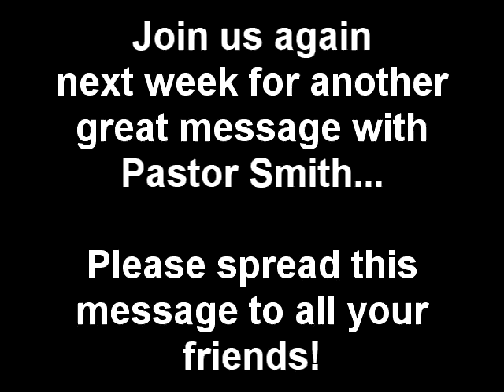Pastor Harold Smith Church Service Marks MS 04-15-2012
Pastor Harold Smith at the First United Pentecostal Church located in Marks, Quitman County, Mississippi.